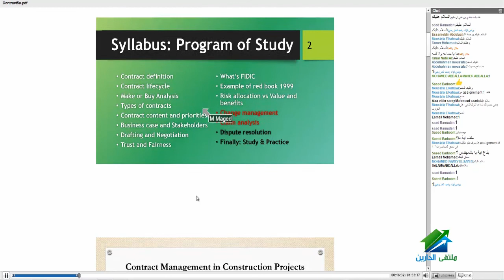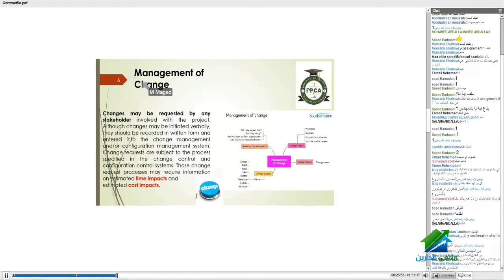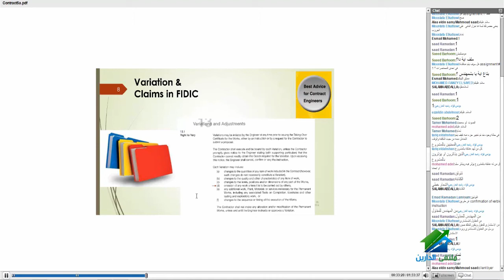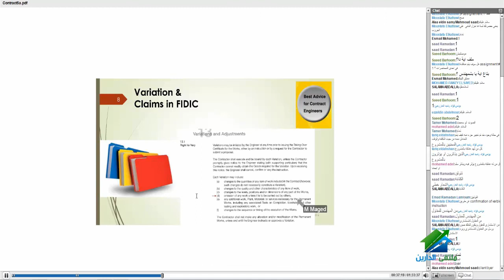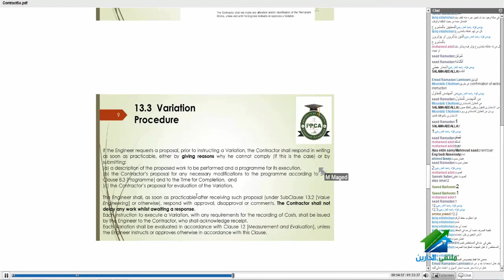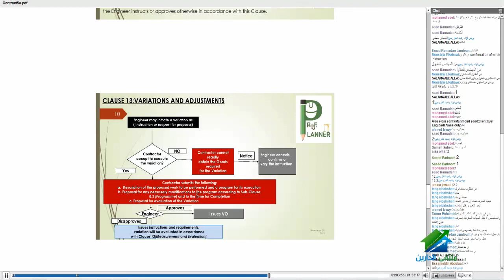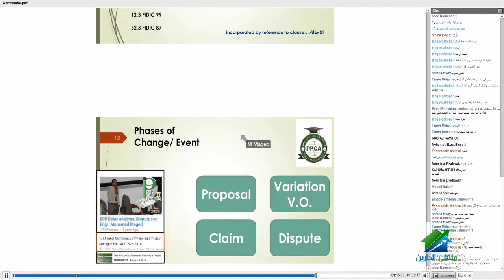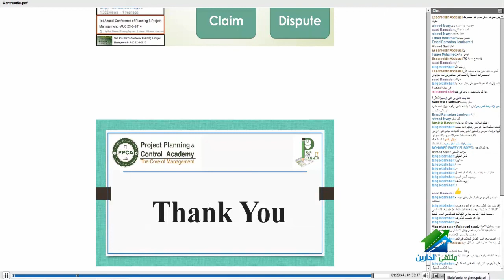أكاديمية الدراين|Contract Management | رقم 8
(¯´'•.¸Contract Management in Construction Projects -1418 | م/ محمد ماجد•'´¯)